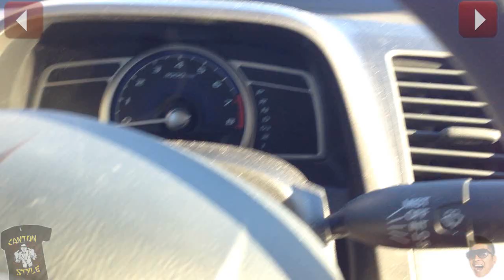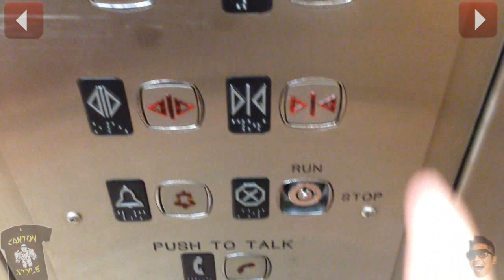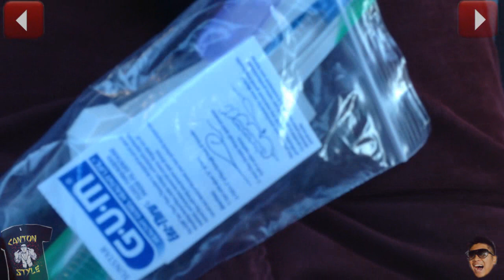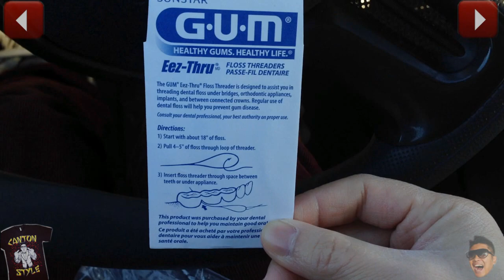I Hate the Dentist!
Today's VLOG is centered around a visit to the DENTIST.